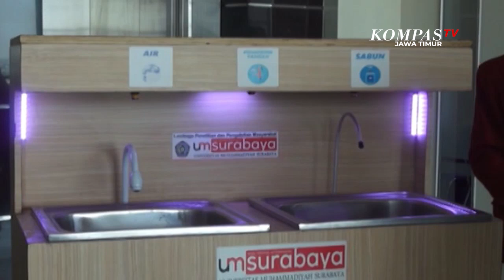Alat Cuci Tangan Sensor Infra Merah Untuk Cegah Virus Corona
Surabaya, KompasTV Jawa Timur - Winner 3 in 1 adalah alat pencuci tangan berbasis sensor infra red atau infra merah yang bisa dipindahkan atau portable, dioperasikan, dan bisa diisi daya menggunakan power supply AC-DC.

Kelebihan alat pencuci tangan ini adalah menggabungkan 3 langkah cuci tangan, yakni air bilas, air sabun, dan pengering, tanpa harus menyentuh tombol apapun untuk meminimalisir penularan Virus Corona.

Alat cuci tangan dengan sensor ini adalah hasil inovasi mahasiswa Universitas Muhammadiyah Surabaya.

Pihak kampus mengapresiasi pembuatan Winner 3 in 1 sebab dapat mempermudah masyarakat untuk menaati protokol kesehatan tanpa harus menyentuh tombol.

Pembuatan Alat pencuci tangan Winner 3 in 1 ini menghabiskan dana 1,5 juta rupiah per unitnya.

Winner 3 in 1 ini bisa digunakan di lingkungan Masjid, atau sudut-sudut lingkungan rumah agar masyarakat semakin sadar pentingnya menjaga kebersihan diri untuk mencegah penularan Virus Corona.